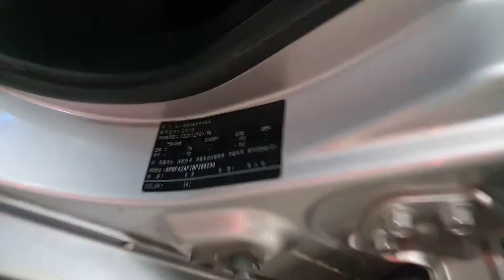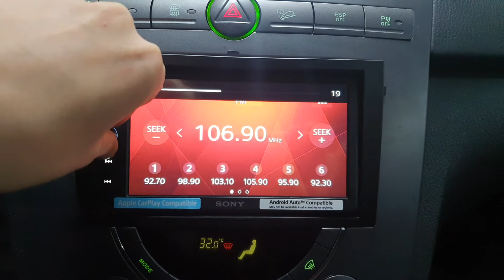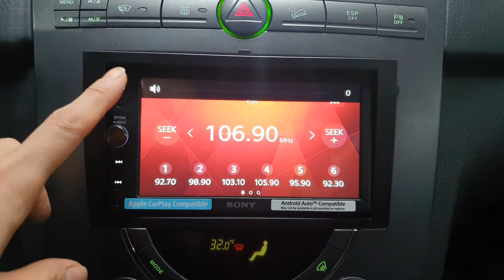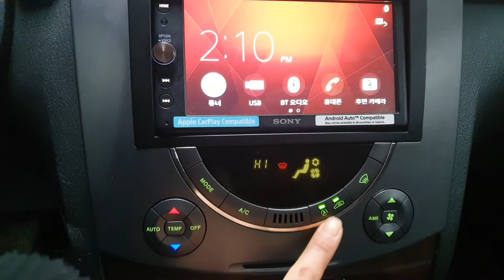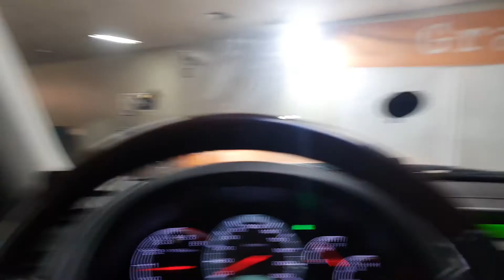2011 Ssangyong Super Rexton 4WD REARCAM+SUNROOF A/T/288230